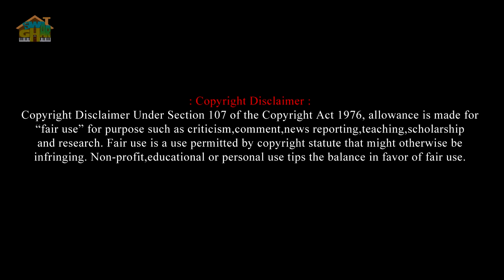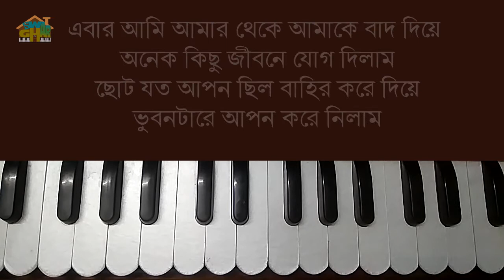Ebar ami amar theke Harmonium lesson by Tumpa Swar Ghar Harmonium Class